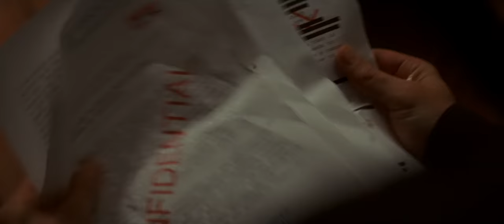Inception (2010) - "Dream is Collapsing" scene [1080]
Inception is an amazing film by any measure, and its success is even more impressive considering that it is an original, standalone story, which is refreshing in today's congested remake, sequel and prequel cinema schedule. Christopher Nolan's relationship with composer Hans Zimmer had already flourished with the first two Batman films at this point, but this is when they started to reach even higher, with this and especially Interstellar being jaw-dropping scores.

The famous ending music, 'Time', usually gets most of the attention, and rightly so, but there are several action pieces building up to that ending that also stand out. Scenes like this set the groundwork for the immensely satisfying payoff the audience gets at the film's climax, as the protagonists escape back to reality.

Starring Leonardo DiCaprio, Joseph Gordon Levitt, Michael Caine, Tom Hardy, Ellen Page, Marion Cotillard, Tom Berenger, Cillian Murphy, Dileep Rao, Pete Postlethwaite and Ken Watanabe. Written and directed by Christopher Nolan, with original music by Hans Zimmer.